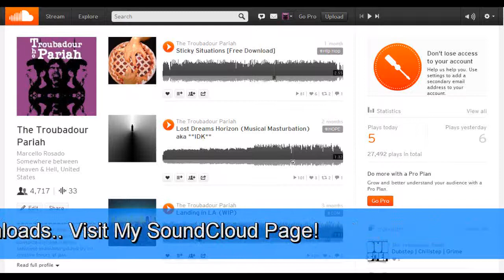The Troubadour Pariah - The Betrayal (Big Beat/Beatstrumental/Cinematic)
Dedicated to the woman who betrayed me.